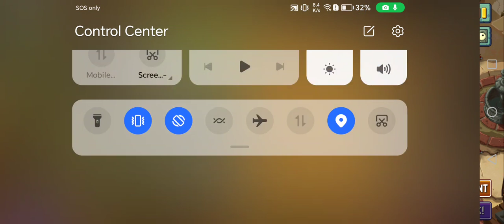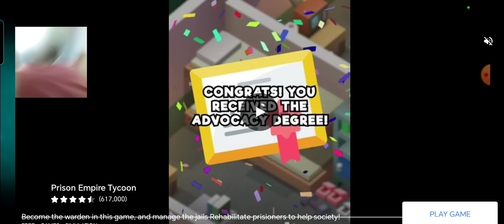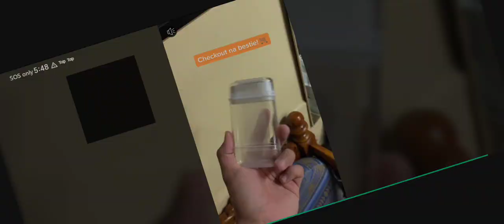pvz ep3 part10(1)